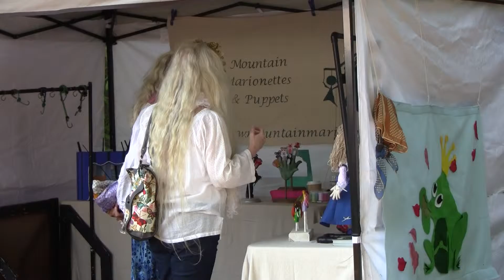Faerie Festival 9 2016